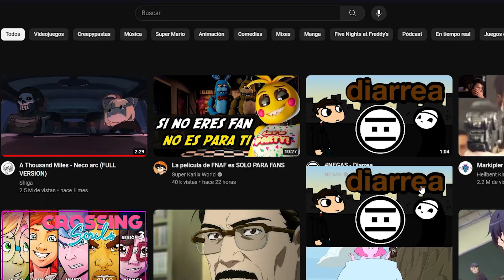Cuando el miedo viene de todas partes - Halloween 2023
A veces para sentir terror solo debes cambiar la perspectiva...

0

Síganme en mis otras redes para ver clips y otras cosas

0